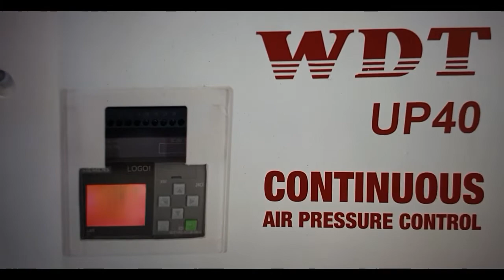The NEW Electro-Pneumatic Crimping Machine by WDT UP40